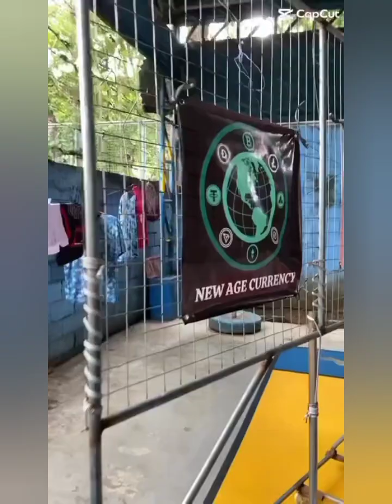SCAM or Legit? New Age Currency. magtatagal ba kaya ito o kagaya lang ng mga metamax, spotipay?